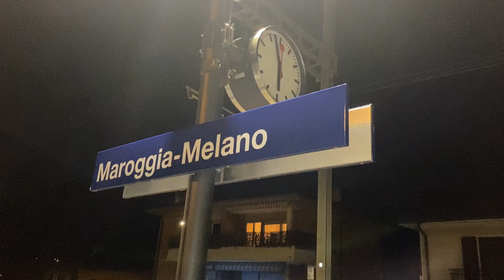UN TRENO CON DOPPIA MAI VISTA: 193 283 Shining Example + 193 281 Green Deal on Track sul GOTTARDO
Ieri sera a MAROGGIA, sull'asse del GOTTARDO... lo so... ho avuto fortuna, ma una doppia così IO non l'avevo mai vista!!!
193 283 Shining Example + 193 281 Green Deal on Track sul treno numero 41033 proveniente da Duisburg-Ruhrort Hafen Ubf e diretto a Milano Smistamento!
Si segnala anche che aveva alcuni semirimorchi WINNER (il Re della Chiasso)!
Bellissima, un bel colpo d'occhio, e sicuramente la SVIZZERA ci regalerà altre belle doppie!!
Il verde è anche il mio colore preferito, e dedico il video a @trenimerci !!